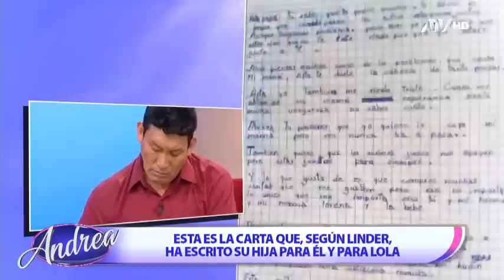Andrea: Programa del 14 de junio del 2022